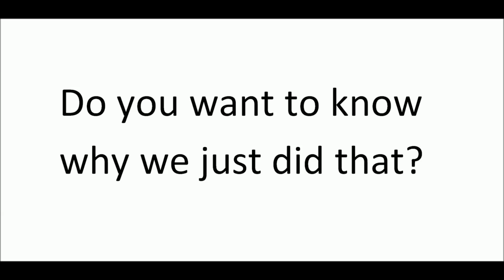Matchmaking Adventures: Playing against "the global ellite"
They must have a lot of skills.

if you would like to report them (2 guys were getting boosted, (back in those days, you could still do that)):